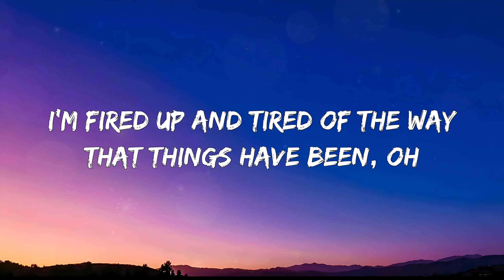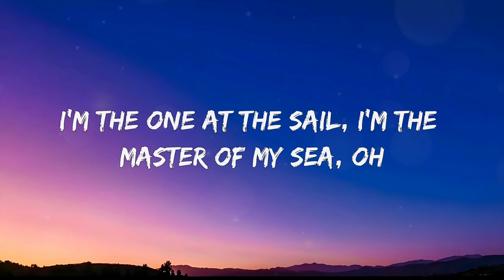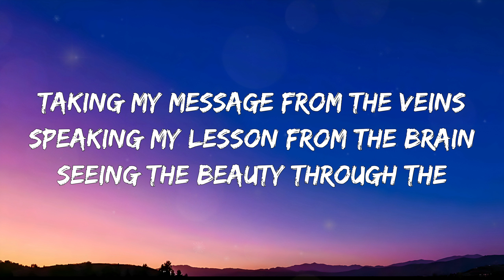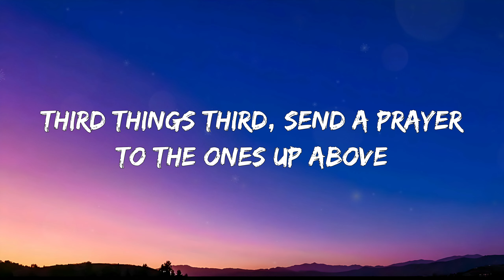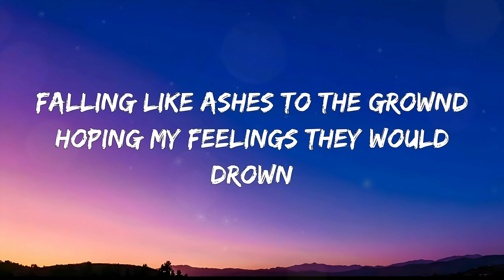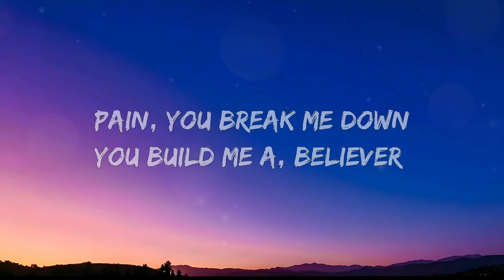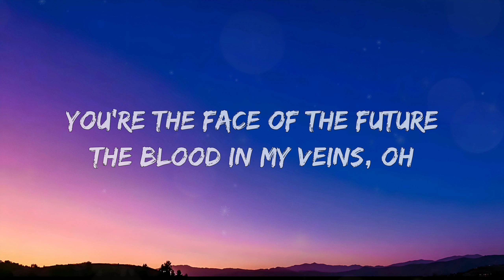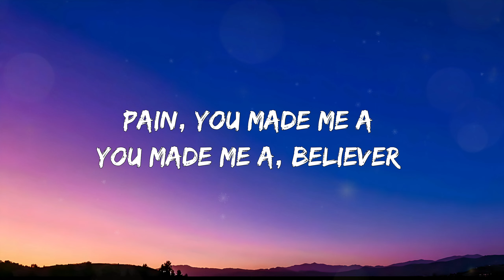Believer - Imagine Dragons (Lyrics)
Pain!
Pain!
Pain!
Pain!

Pain!
Pain!
Pain!
Pain!

Pain!
Pain!
Pain!
Pain!